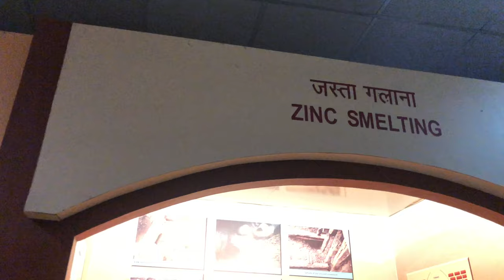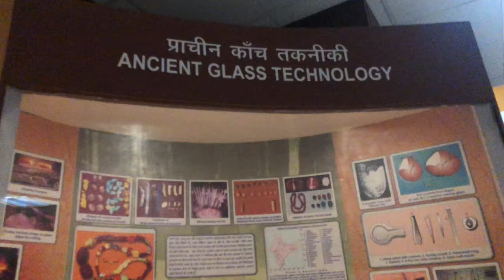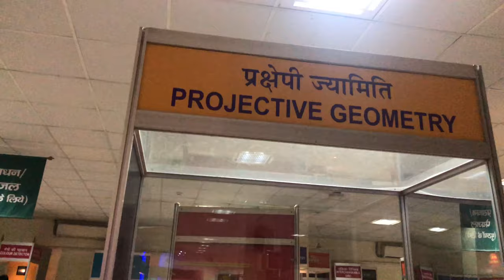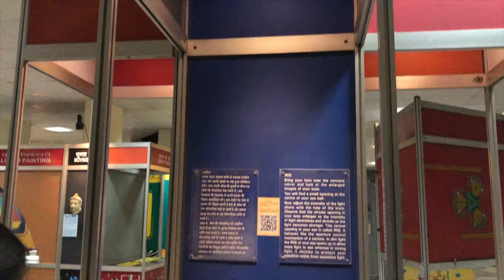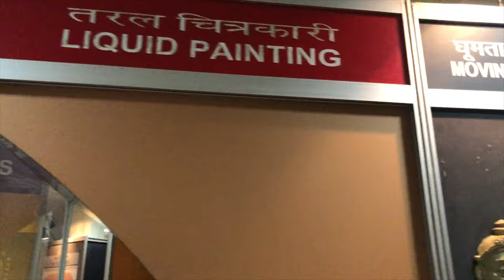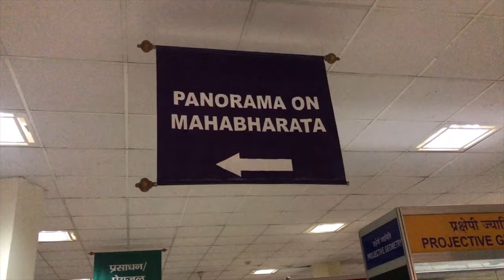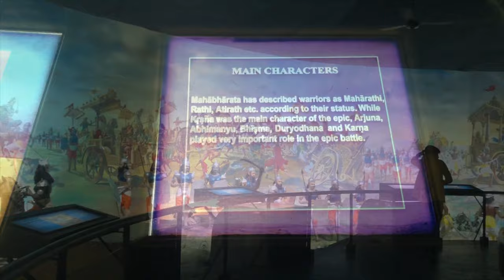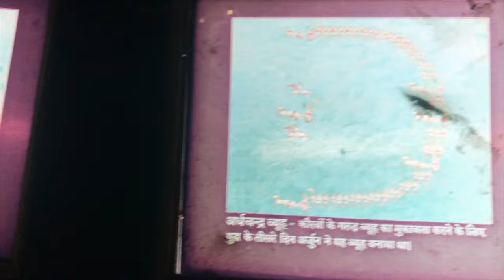Kurukshetra Panorama and Science Centre Museum in Haryana with Kurukshetra War Details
This is a two story building with several exhibits, which has been visited by 80 million visitors in 15 years till March 2016.